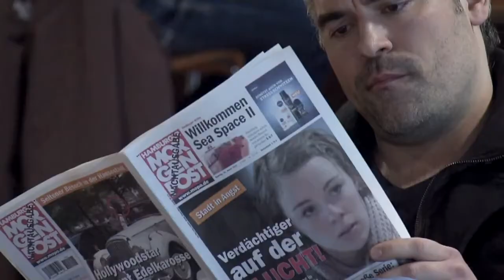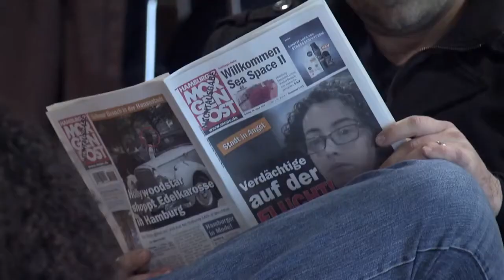니베아(NIVEA) 캠페인 "Stress Protect Deo"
하루아침에 범죄자가 된 당신, 그리고 찾아오는 극심한 스트레스!
스트레스 완화 제품을 알리기 위한 블록버스터 몰레카메라.
- 광고와 마케팅 그사이 또다른 채널 (더보기 클릭)